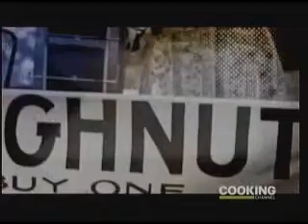Foot Long Haute Dog on United Tastes of America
Serendipity 3 Foot Long Haute Dog featured on United Tastes of America on The Cooking Channel